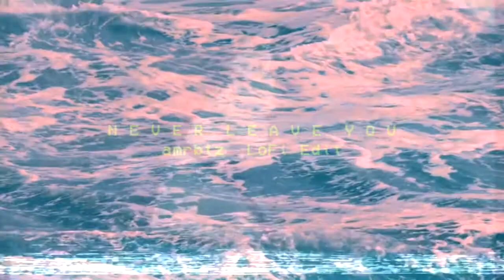ｎｅｖｅｒ ｌｅａｖｅ ｙｏｕ （ａｍｒｂｔｚ ｌｏｆｉ ｒｅｍｉｘ）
full track on